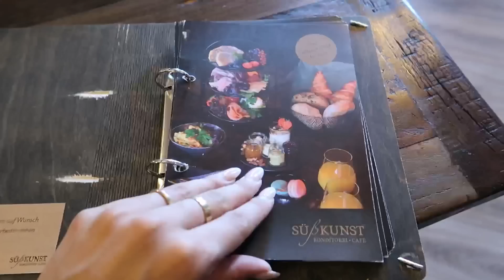Die letzten Vorbereitungen vor der Geburt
Hi,
ich habe euch wieder mitgenommen durch meine letzten Tage.

Habt eine schöne Woche :)